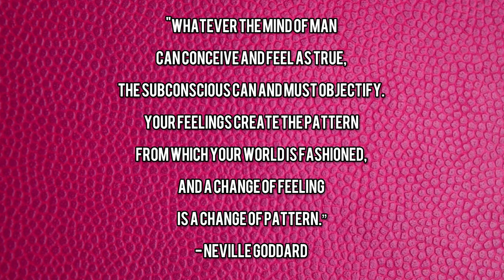This Is What Your Specific Person Is Thinking And Feeling When You Affirm!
Hey lovelies,

Today we’re talking about how your SP is feeling and thinking when you’re affirming and focusing on a different story that is aligned with the reality you want to experiences.

Love,
Elle